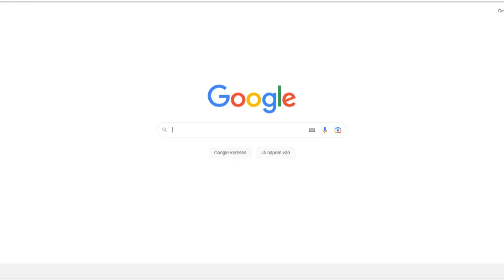Nyolc év bujkálás után fogták el - közel félszáz áldozatot vert át a csaló asszony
Nyolc év bujkálás után fogtak el egy pécsi csaló nőt Angliában. Most a paksi nyomozók vizsgálják az ügyét. A gyanús szerint közel félszáz áldozatot vert át az interneten keresztül.